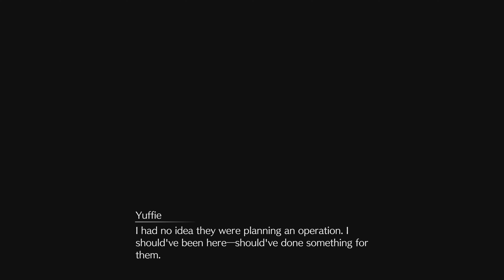Let's Play: FINAL FANTASY VII REBIRTH Part 49 - Mt. Nibel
The names Sugabastian and I am here to entertain you as much as I can. I'm mainly a streamer but I also record walkthroughs of games that I can get my hands on and upload them here. I hope you enjoy them. I'm hoping to have a great community somewhere in the future that is my main goal here on YouTube.